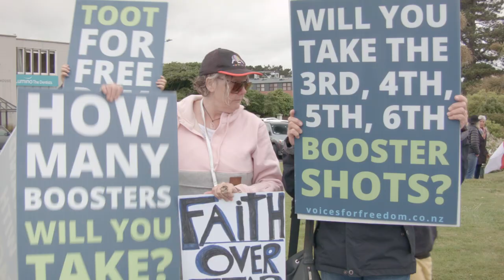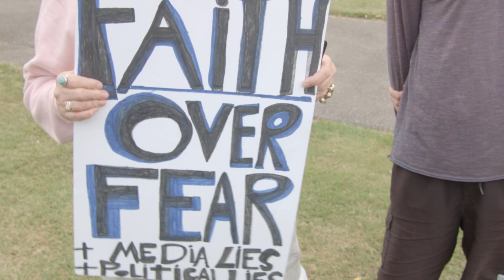Protest Dec 2021, Pt. 1 - Freedom of Choice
Covid-19 anti mandate, pro choice protest
Invercargill, New Zealand. 16/12/2021

You are welcome to copy and redistribute this material in any format.
No Derivatives applied, as to protect the integrity of the edit.